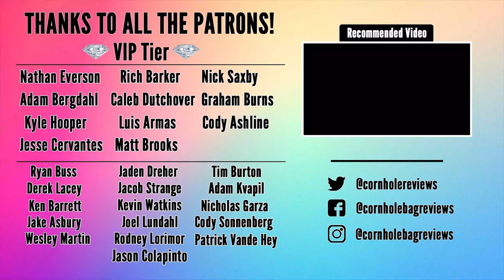Open Doubles at an ACL Open! // The Cornhole Vlog - Episode 11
After a long hiatus the Cornhole Vlog is back! This episode we take a look at ACL Open 9 Doubles! It was a great learning experience and has helped me a ton moving forward!

T&T Boards!

Amazon Link to Gloves:

UBS Extention Cords: